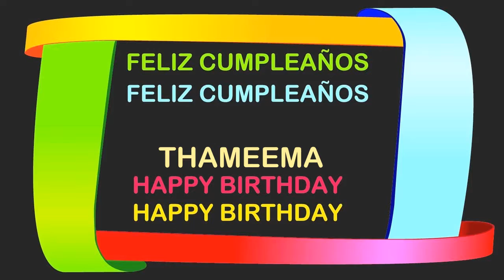Thameema Birthday Postcards & Postales